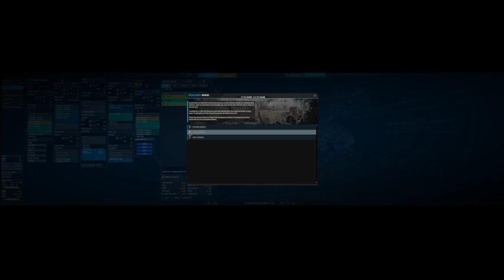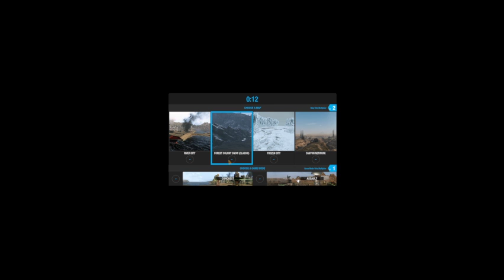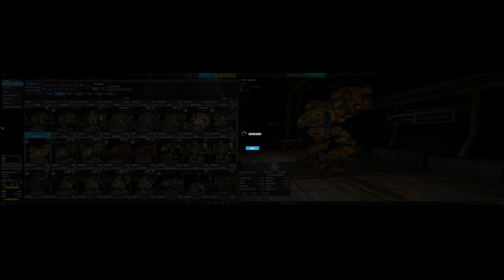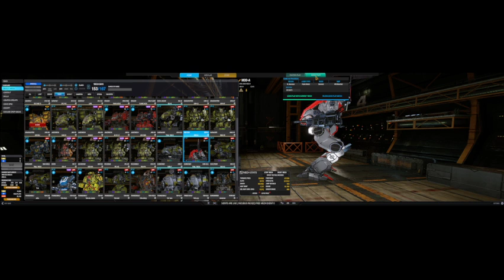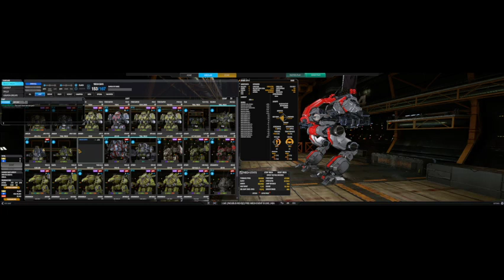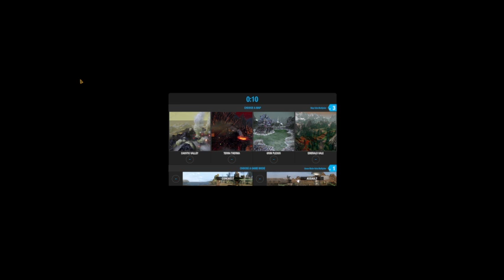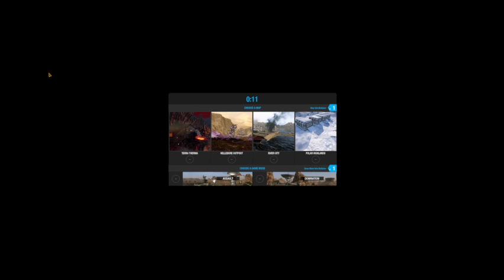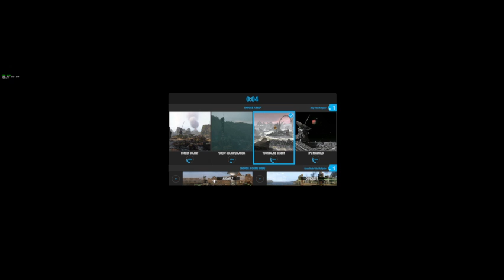With DragonMind1st who tries game for first time! (DM day1)